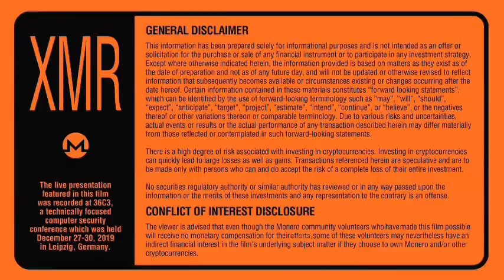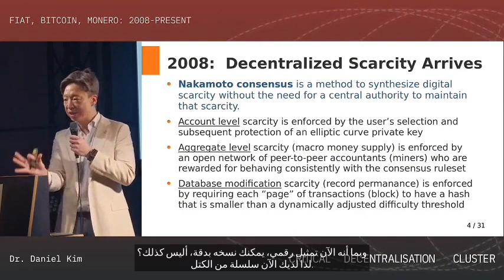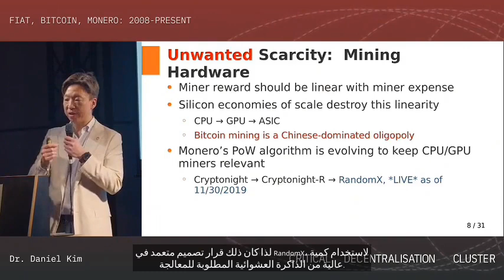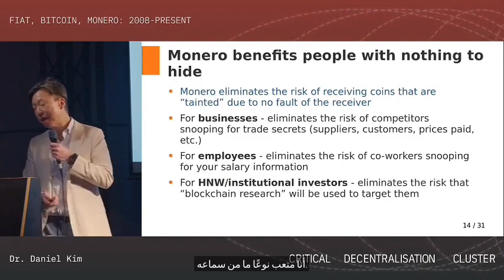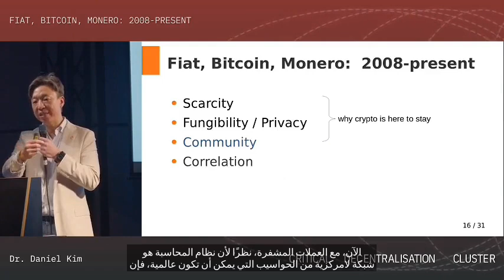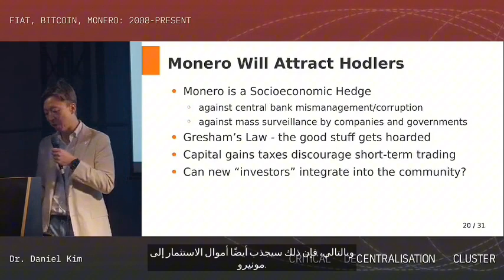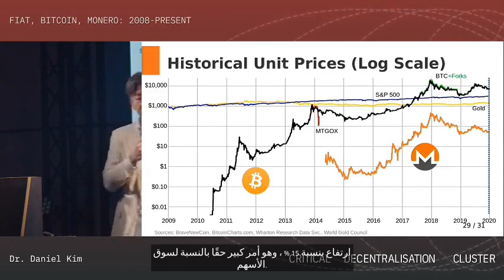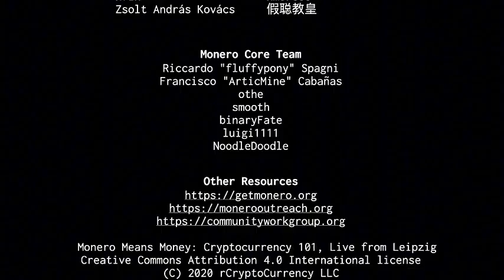Monero Means Money - مدبلج بالعربية